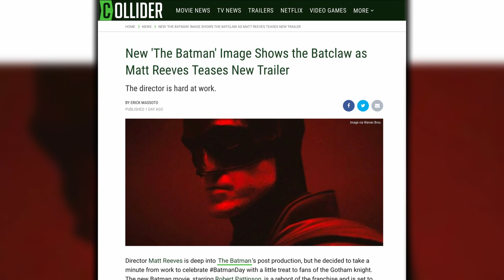The Batman Image Reveals the Batclaw as Matt Reeves Teases New Trailer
Director Matt Reeves is deep into The Batman's post production, but he decided to take a minute from work to celebrate BatmanDay with a little treat to fans of the Gotham knight. The new Batman movie, starring Robert Pattinson, is a reboot of the franchise and is set to release in 2022.

In the photo, Reeves (wearing Joker-like gloves) apologizes for the messy desk and says he’s popping in after a long while, since he hasn’t posted anything on Twitter for the last six months. Much like the legion of fans worldwide, he commemorates Batman’s first appearance in comic books, 82 years ago.